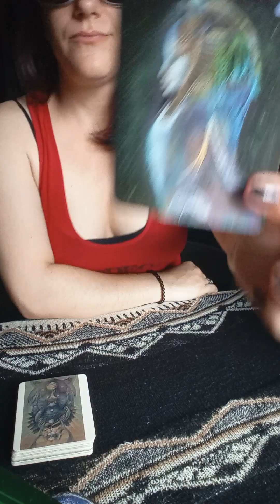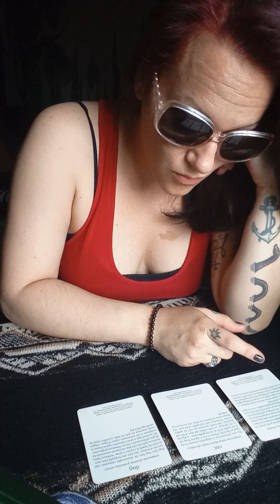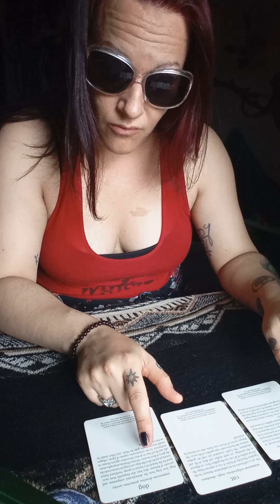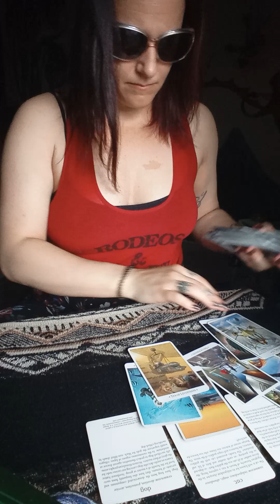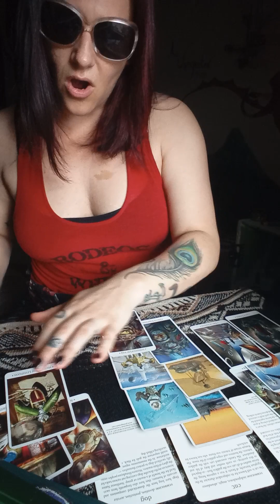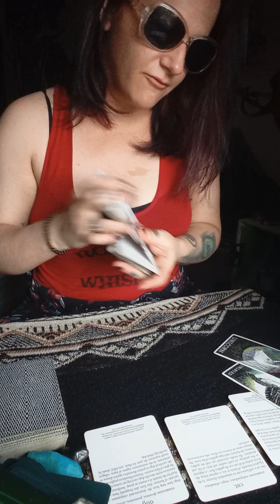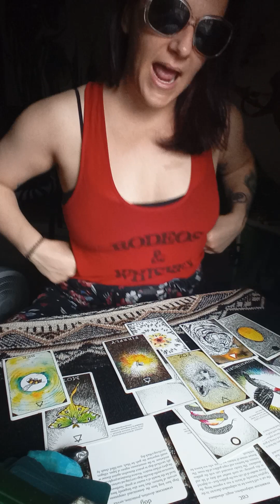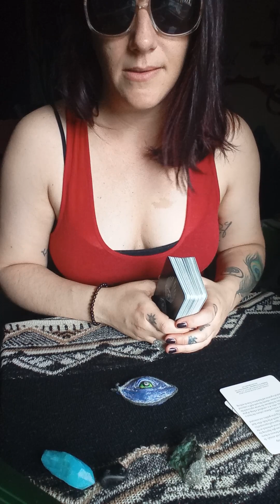Taurus, A gift from the Universe; a loyal friend till the end. A present 4 Ur hard work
Not all messages will resonate and please only take what resonates.
These messages are timeless and may resonate with anyone.
Also visit my channels about section for prices and services available.
Much love
Whitney Moon